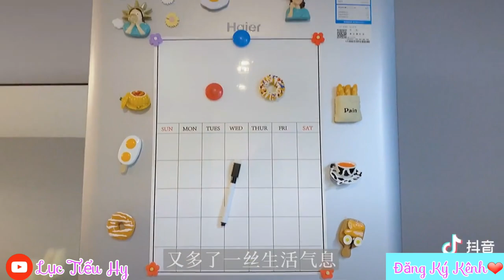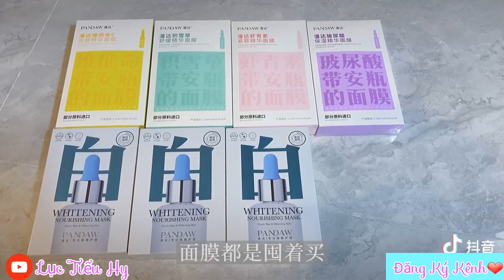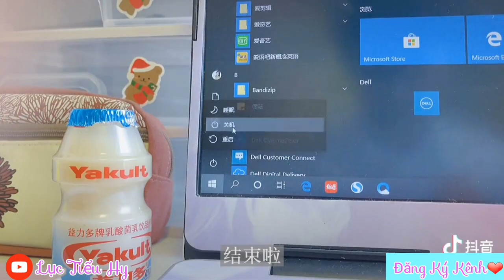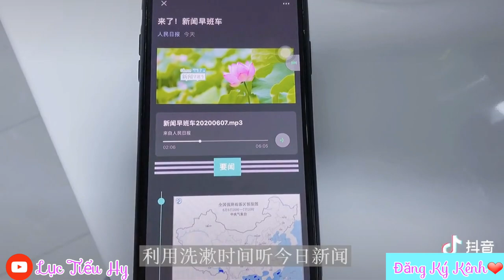[抖音] Cuộc Sống Của Cô Gái Độc Thân || TikTok Trung #5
🔴 Vì Bị Ảnh Hưởng Bản Quyền Nên Video Mình Phải Chỉnh Sửa Âm Thanh 1 Chút. Mong Các Bạn Thông Cảm.